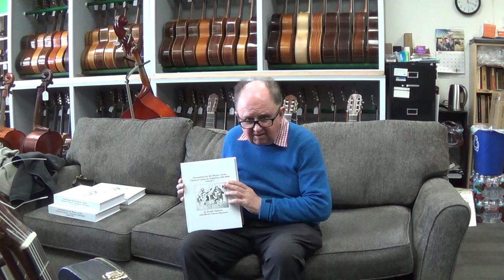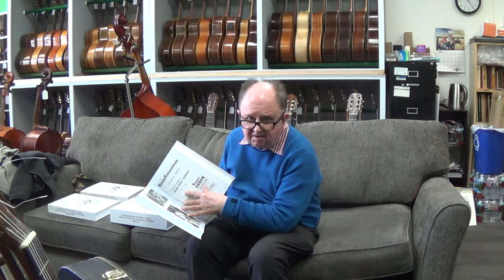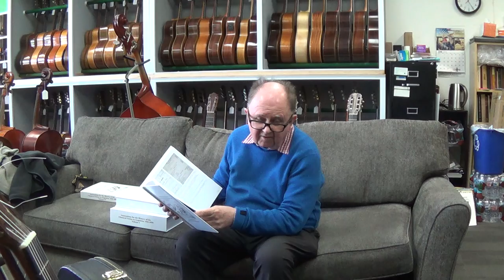Annotations for the History of the Classical Guitar in Argentina 1822-2000 by Randy Osborne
2345 Winchester Blvd. Suite B Campbell, California 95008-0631
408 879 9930 Store Hours Monday-Saturday Hours 9:00-5:30 PST  6 23 20

2,630 pages about the World Center of Classical Guitar Activity
AUTHORS: RANDY OSBORNE, HÉCTOR GARCÍA MARTÍNEZ | INDEX BY JAN J. DE KLOE
77 page index by Jan J. de Kloe
Foreword by Richard Bruné
Over 175 biographies with 3,200 photos and images, 4 Volumes, 8 1/2” x 11”, Hardbound, 8" wide, this weighs 21 lbs.

Translations of Spanish, French, Italian, Portuguese, Catalan and Japanese texts

Hundreds of concert programs: Tarrega, Miguel Llobet, Agustin Barrios, Emilio Pujol, Regino Sainz de la Maza, Maria Luisa Anido, Atahualpa Yupanqui, Lalyta Almiron, Abel Fleury, José Rey de la Torre, Vicente Gomez, Louise Walker, Julio S.Sagreras, Antonio Jiménez Manjon, Andrés Segovia, Hilarion Leloup, Consuelo Mallo Lopez, Maria Angelica Funes, Antonio Sinopoli, Pablo Escobar, Manuel Lopez Ramos, Josefina Robledo, Abel Carlevaro, Eduardo Falu, Domingo Prat, Blanca Prat, Nelly Ezcaray, Carmelo Rizzuti, Carlos Garcia Tolsa and the Estudiantina Figaro, Justo T. Morales, Ricardo Muñoz, Celia Salomon de Font, J. M. Oyanguren, Adolfina Raitzin, Ana Schneider de Cabrera, Emilio and César Bo, etc.

Hundreds of early 78 RPM record labels: Llobet, Barrios, Pujol, Sainz de la Maza, Yupanqui, Falu, Otermin, Ezcaray, Pierri, Luna, Oyanguren, Ladru, Chazaretta, Pardo, Veron, Diana Lavalle, Aguirre, etc.

In-depth views of the early days of the recording industry.

From the archives of: Mario Rodriguez Arenas, Ricardo Muñoz, Domingo Prat, Segundo N. Contreras, Blanca Prat, César Bo, Pedro Mascaro y Reissig, Eduardo Bensadon, Rosendo Barreiro.

Hundreds of 19th and early 20th-century sheet music covers, including the history of how 20th-century European publishers acquired rare 18th and 19th-century sheet music editions from dozens of child prodigies who played live on radio.

The Guitar in Uruguay, early Argentine and Uruguayan guitar societies and the monthly magazines they spawned.

Early Guitar Collector Books written by the auction appraisers.

The 11-String Guitar in the Rio de la Plata.

Interviews by Héctor Garcia Martinez with: Atahualpa Yupanqui, Noemi Toulouse, Maria Herminia Antola de Gomez Crespo, (Victor Villadango’s professor), Blanca Prat, Luisa Camacho and Luis Mendoza.
Interview by Richard “Rico” Stover with Lalyta and Lila Almiron.

Additional materials: 1858 Antonio de Torres guitar photos, Francisco Simplicio Catalog of all models and workshop photos, Enrique Sanfeliu Catalog of all models, Exports of Manuel Ramirez, Domingo Esteso, Juan Galan Catalog, 19th century Antigua Casa Nuñez ads, in-depth view of the guitarmakers of Argentina and Uruguay, involvement of Japanese guitarists in the Classical Guitar World of Argentina, 7 year study programs for Domingo Prat and Antonio Sinopoli students.

REVIEWS

“We can say that it documents, in the greatest possible detail, the period when Buenos Aires was the world center of all activities linked to classical guitar. The index contains over 7,500 names related to the guitar.”
-- Dr. Marco Bazzotti

“I was immediately struck by Mr. Osborne’s effective use of an associative approach to the exposition of the wealth of information. Instead of a strictly chronological or thematic structure, he often expands materials to include related materials,allowing the reader a synoptic view of the work’s unfolding scope.”
-- Dr. Jack Silver- Designer Segovia and his Contemporaries CDs

“When your book is released it will create a sensation, it will prompt more research (said in 2009), you have actually written 4 books (said in August 2018, when working on the index). I learned a few things about Barrios too.”
-- Richard “Rico” D. Stover

“This is a remarkable outcome from a monumental undertaking! Guitar activities in Argentina were so varied and numerous that only a work of this size could possibly give the reader a complete perspective. The personalities, performances and general atmosphere come to life through the immense number of photographs and programs. Translated text from the many published and unpublished sources adds great detail to the activities of well-known performers as well as brings to life the many lesser known personalities. Any student, performer or enthusiast would find something of delight and discovery in this book.”
-- Robert Coldwell, Digital Guitar Archive

“This is one of the most exciting guitar history publications that I have received and its arrival is so timely with regard to providing the full panorama of the guitar history of the period, including the many significant women guitarists and composers. The original source material provided here is invaluable.”
-- Thérèse Wassily Saba, International Classical Guitar